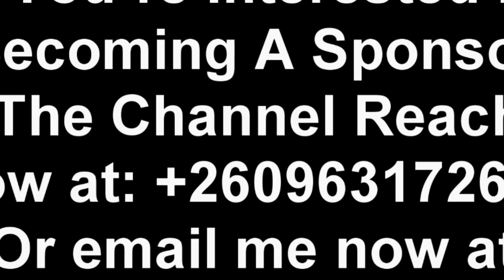This is Wrong. These Guys Just Went Too Far. President HH Must Watch This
This is Wrong. These Guys Just Went Too Far. President HH Must Watch This President